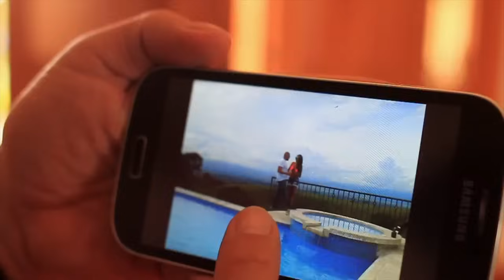Mentirosa - El Charrito Negro